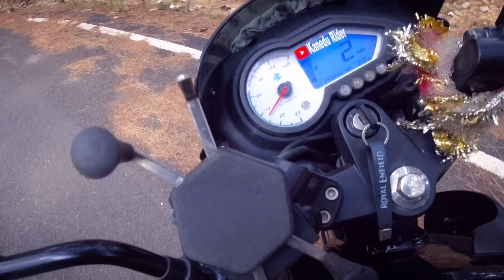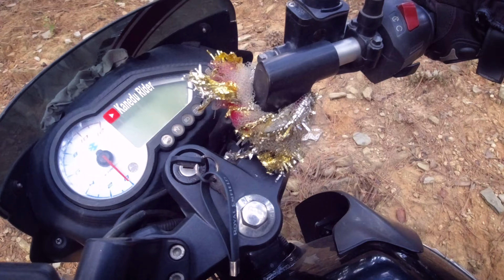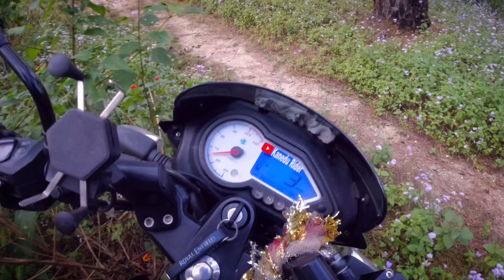OffRoad with Duke 250 & Pulser 150 PART 01 [ Finally Guru ji man gya offRoad ke liya apni nyi Duke m